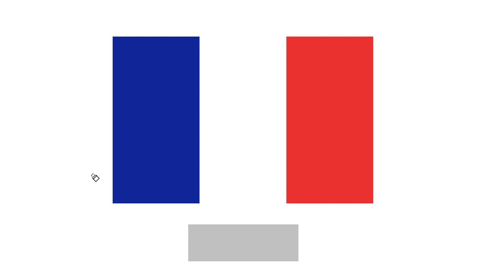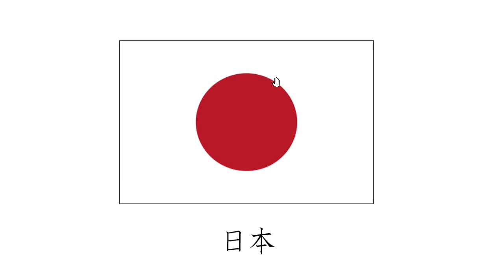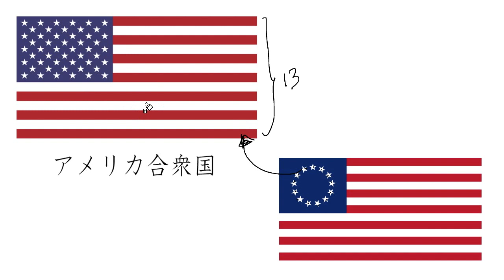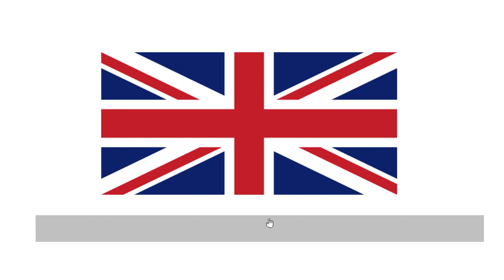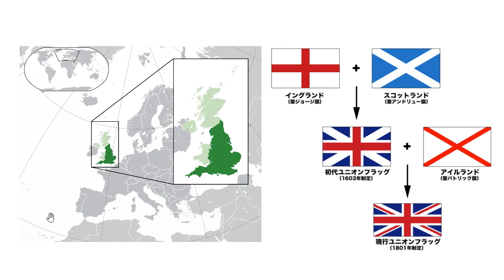いろいろな国旗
00:00　フランスの国旗
01:12　日本の国旗
02:52　アメリカの国旗
04:54　中国の国旗
06:45　イギリスの国旗
08:59　オーストラリアの国旗